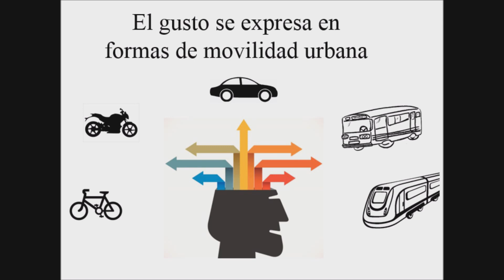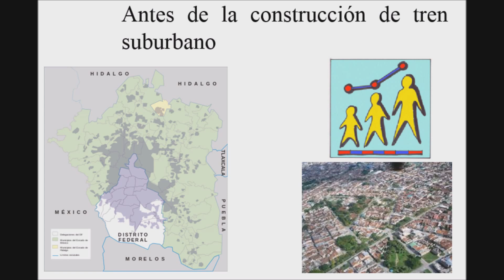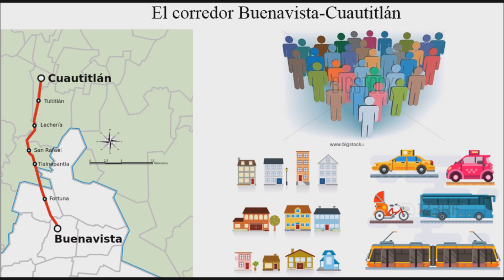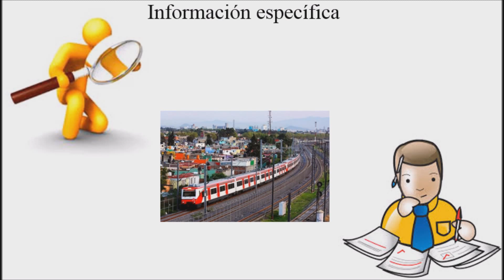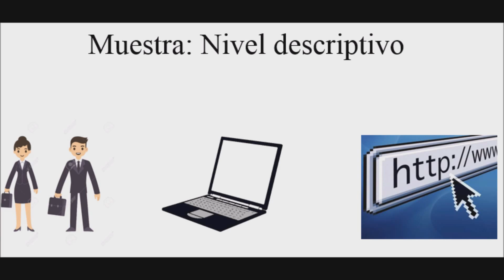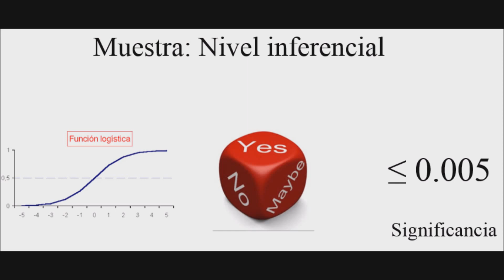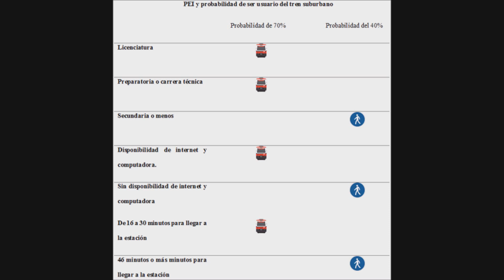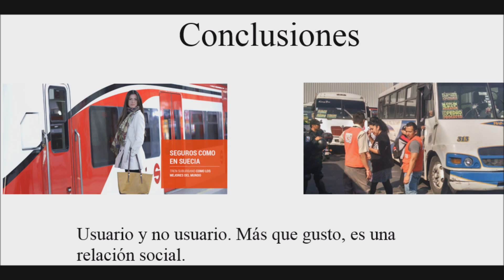Tren suburbano y sus usuarios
Presentación Pecha Kucha de la investigación sobre el tren suburbano realizada por Erick Garcia Guerrero, estudiante del doctorado en Ciencias Políticas y Sociales con orientación sociológica de la Facultad de Ciencias Políticas y Sociales UNAM. Fecha de presentación 11 octubre 2016. WTC Ciudad de México XII Congreso internacional de transporte WRI-CTSEmbarq México